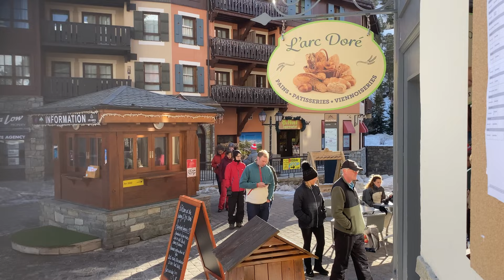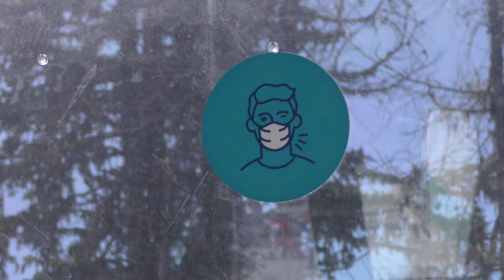SUN DAYS IN LA LA LAND (LES ARCS 2022)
A magnificent 4 days in the Les Arcs region of the Tarentaise Valley’s Paradiski area. Thanks to Chris (red then black jacket), Torill (Manchester City blue) and Adam (snowboard) for inviting me (royal blue jacket) on this trip which finished with a look around the medieval town of Annecy on our return to Geneva airport

Dedicated to the memory of JACK SYKES, a truly great friend of our family with whom we enjoyed several wonderful skiing holidays, including Les Arcs in 1978. He and his devoted wife IRENE were often in my thoughts this week - thank you both for the countless memorable times, both on the slopes and in St Ives. (CPM)